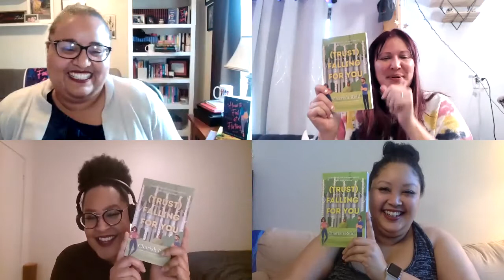Better Than Brunch episode 12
We talk about life and stuff